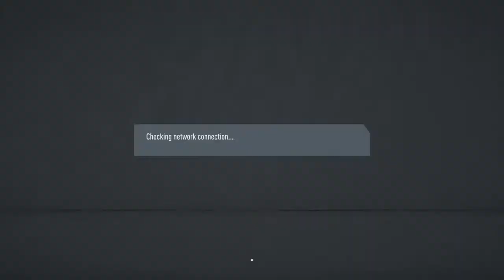Steaua-Resita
Salut ! Numele meu este Bogdan si. m-am gândit sa ma apuc de Gaming.